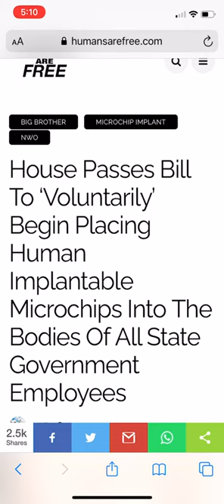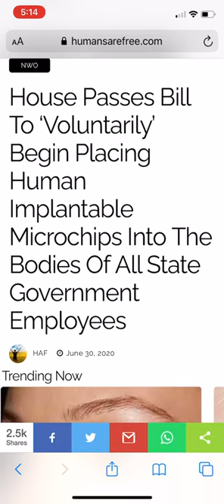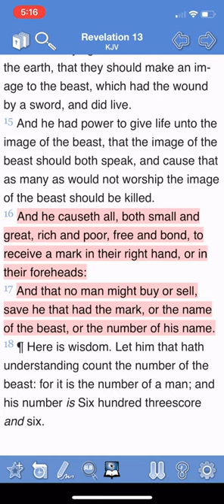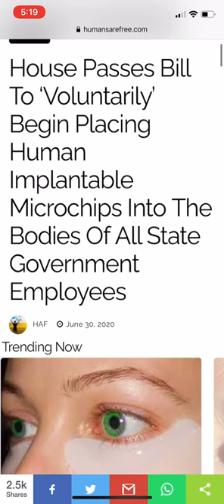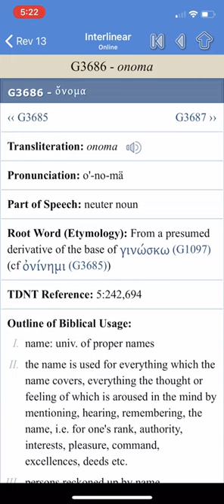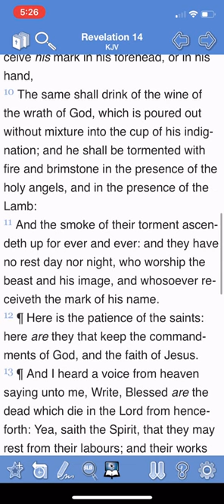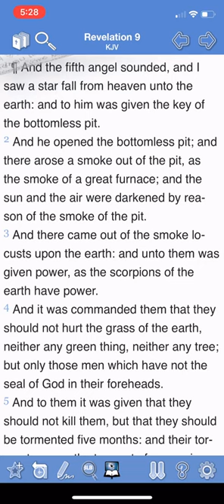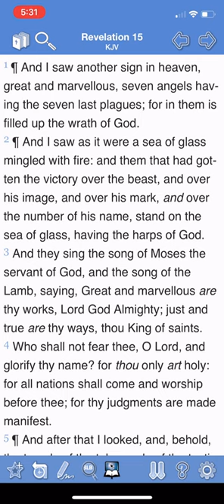MICROCHIPS IN MICHIGAN!!! (GMS SONOFISAAC)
The true ISRAELITES(Jews) today according to the bible are: 1. Judah: So-called Negroes 2. Benjamin: So-called West indians Negroes 3. Levi: So-called Hatians Negroes 4. Simeon: So-called Dominicans 5. Zebulon: So-called Guatemala to Panama 6. Ephraim: So-called Puerto Ricans 7. Manasseh: So-called Cubans 8. Gad: So-called Native American Indians 9. Reuben: So-called Simenole Indian 10. Napthali: So-called Argentina to Chile 11. Asher: So-called Columbia to Uruguay 12. Issachar: So-called Mexicans